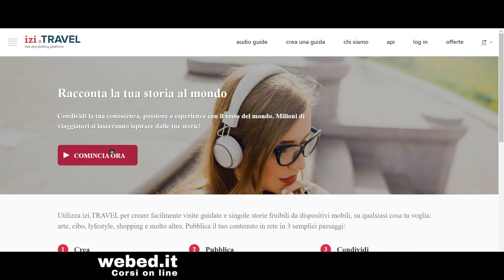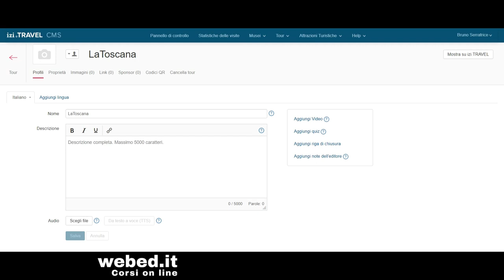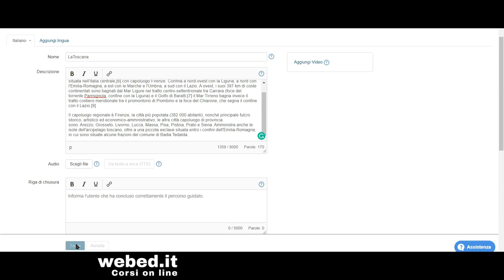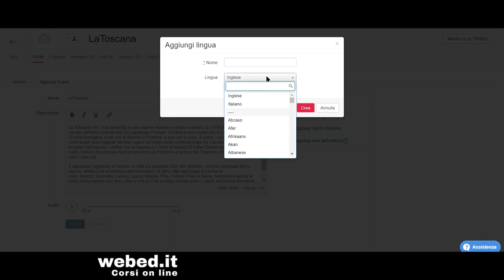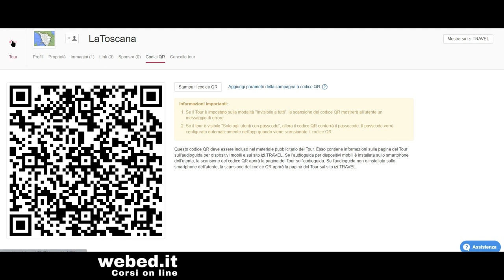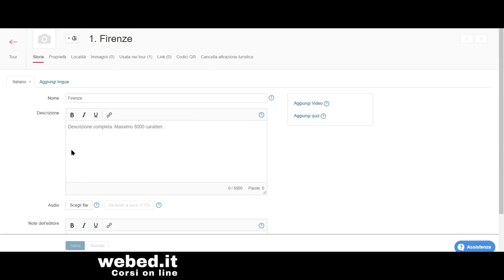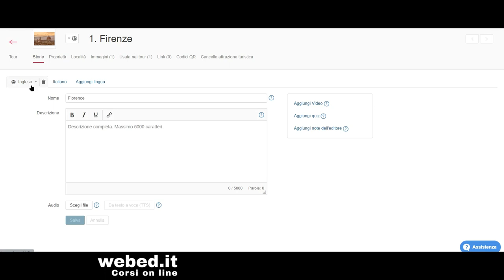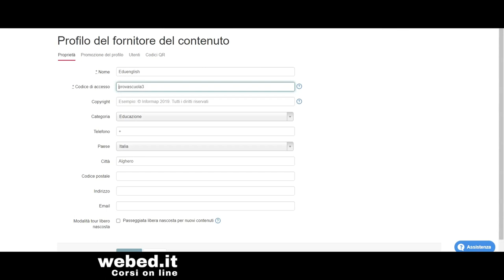Progettare tour, audioguide e musei virtuali con Izi Travel | Tutorial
IziTravel è un'applicazione web per la progettazione di audioguide, tour e musei virtuali; si tratta di una piattaforma gratuita per il digital storytelling. All'interno delle Audioguide possiamo integrare testi, immagini, video, audio e link ipertestuali. IziTravel è una piattaforma internazionale che nasce per dare a tutti la possibilità di mostrare o esplorare mostre, eventi particolari, musei e attrazioni turistiche.

IziTravel non solo è molto semplice da utilizzare ma permette di progettare audioguide accessibili a tutti grazie ad alcune opzioni molto interessanti come la sintesi vocale e la possibilità di progettare e tradurre le audioguide in più lingue. Queste caratteristiche rendono IziTravel un'applicazione utile anche dal punto di vista didattico, l'audioguida è infatti un prodotto spendibile dal punto di vista sociale e quindi funzionale alla progettazione di compiti autentici.

Questa playlist è dedicata ad applicazioni e strumenti per la scuola e per la didattica digitale integrata, le risorse didattiche che presento nei miei tutorial sono tutte gratuite e accuratamente scelte secondo precisi criteri di accessibilità. Puoi tenerti aggiornato gratuitamente iscrivendoti al mio canale youtube e attivando le notifiche, in questo modo sarai avvisato ogni volta che pubblicherò un nuovo tutorial o presenterò una nuova risorsa didattica. Questo è il link al mio canale

In rete esistono tanti strumenti, software e applicazioni didattiche utili per  docenti e studenti di scuole di ogni ordine e grado, con i miei tutorial ti mostrerò passo passo come integrare le tecnologie digitali nelle tue lezioni e nella tua  pratica didattica quotidiana. Se ti fa piacere visita anche il mio sito e scopri tutti miei corsi in promozione, potrai facilmente seguirli online senza limiti di tempo e orari.